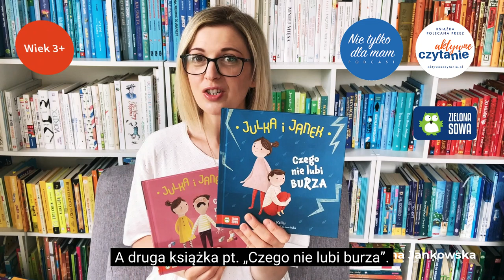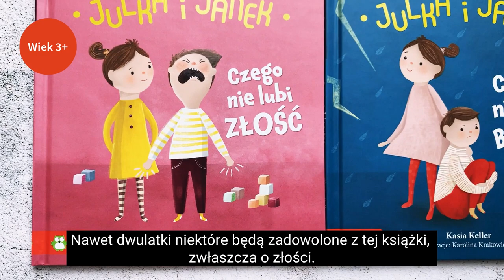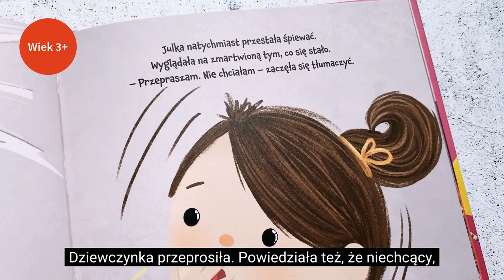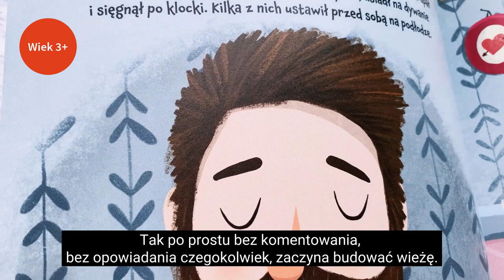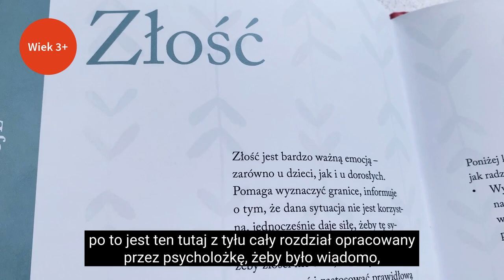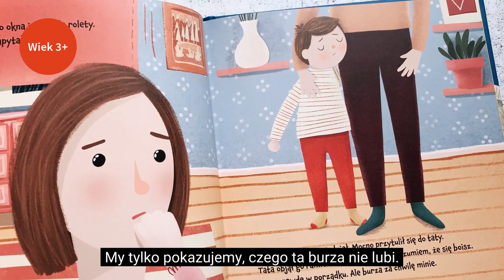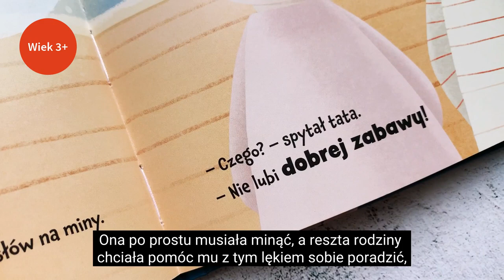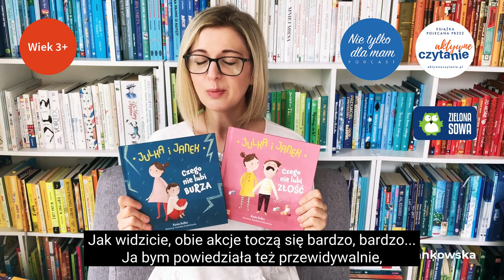„Julka i Janek”. Czego nie lubi ZŁOŚĆ i Czego nie lubi BURZA | Recenzja KSIĄŻKI DLA DZIECI Patronat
Julka i Janek to nowa seria książek wydawnictwa Zielona Sowa. Propozycja opiekująca się poszczególnymi emocjami, na początek złość i strach.

Te książki pomagają dzieciom zrozumieć uczucia, ale też zerknąć, jak radzą sobie z nimi rówieśnicy. Autorką jest Kasia Keller, ilustracje przygotowała Karolina Krakowiecka, a uwagi dla rodziców napisała psycholożka Izabela Maliszewska.

Cała seria jest pod patronatem Aktywne Czytanie i myślę, że najlepiej sprawdzi się z dziećmi około trzeciego i czwartego roku życia.

Czego nie lubi złość

Pewnego dnia Janek układa klocki, a Julka szykuje lalki na bal. Dzieci zajęte są swoimi sprawami i tak naprawdę nie zwracają na siebie uwagi. Aż do momentu, gdy Julka kręcąc się i podśpiewując, niechcący zahacza nogą o budowlę brata, a klocki rozsypują się po całej podłodze.

Jak łatwo się domyślić, to wprawia Janka w okropną złość, której bez zastanowienia daje się od razu ponieść. Myślę, że wiele jest takich sytuacji w codzienności rodzeństwa, kiedy jedno zrobi coś niechcący, a drugie się po prostu wkurza. To zupełnie zrozumiałe, że wtedy wywiązuje się kłótnia.

Tym razem reakcją dziewczynki jest: „Przepraszam, to było niechcący” i chęć naprawienia wieży. Jednak Janek kompletnie nie ma na to ochoty – ani na przeprosiny, ani na budowanie od nowa.

Jak się zakończy ta akcja? Oczywiście, że w recenzji opowiadam ze szczegółami. O lęku przed burzą również

Na końcu każdej książki jest rozdział skierowany do rodziców pt. Zadbaj o emocje. Psycholożka podpowiada, dlaczego złość jest ważna i nie warto jej tłumić oraz jak rozmawiać z dziećmi, kiedy zdarzy się taka trudna sytuacja.